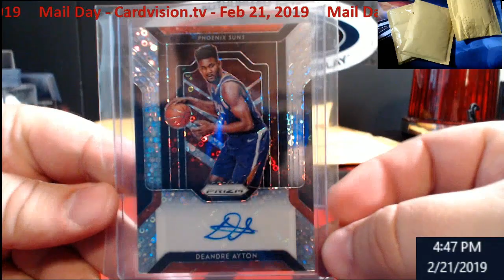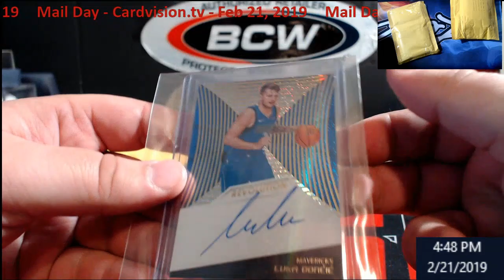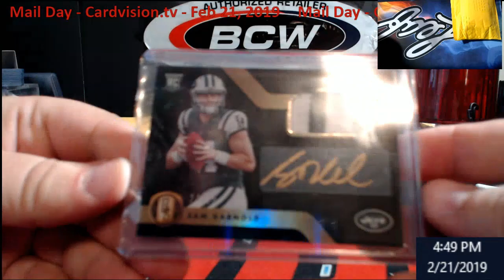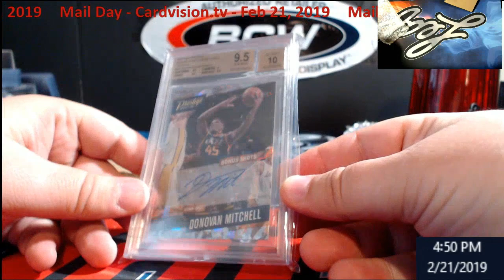Mail Day from CardVision tv - February 21, 2019 - LUKA AUTO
Mail Day from CardVision tv -  February 21, 2019

1811 N Dixie Ave #104

Who do I collect:
Roberto Clemente
Michael Jordan
Nolan Ryan
Sidney Crosby
Vintage Cards